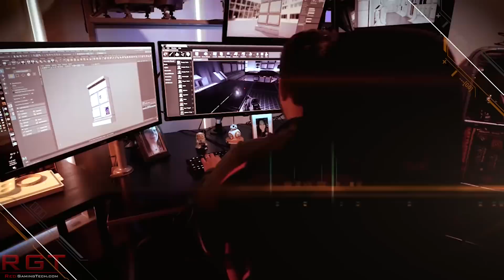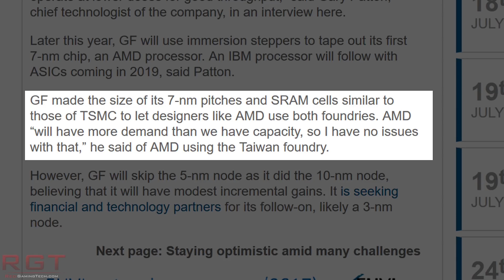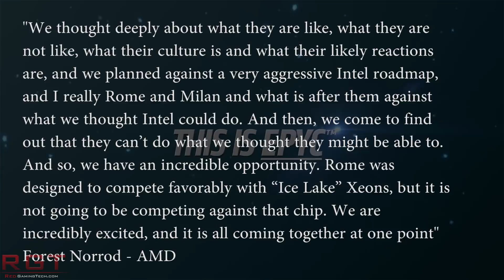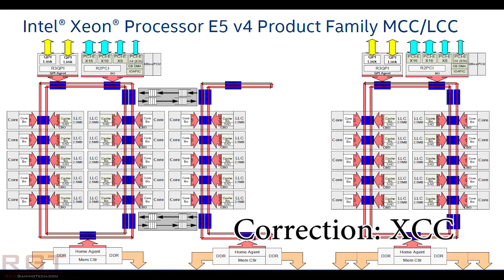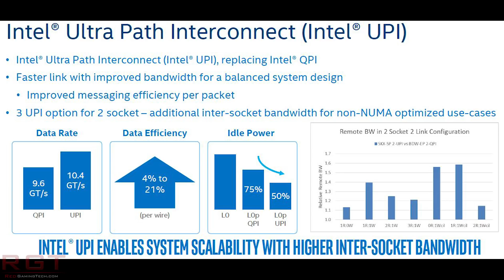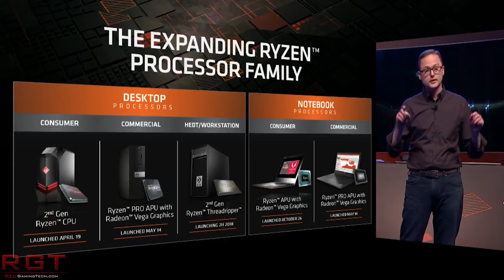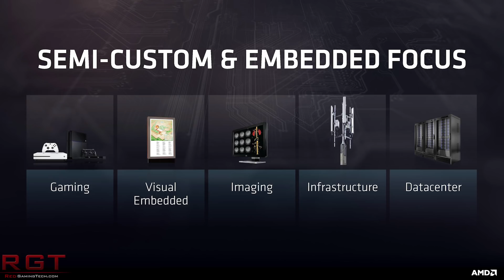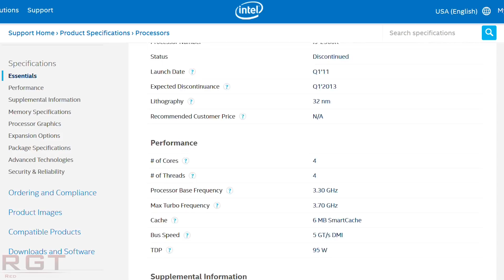AMD - TSMC Begins Mass Production of 7nm Vega, Zen 2 to Follow | Intel Adds Cooper Lake To Roadmap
AMD are starting mass production of their 7nm vega gpus, which of course will be for machine learning, radeon pro vega 20 and other uses (although whether we'll see a gaming vega 7nm isn't known as yet).

There are reports that Zen 2 CPU cores will be following soon, with TSMC and possibly Global Foundries both being tasked to create silicon on behalf of AMD given the companies demand.

Meanwhile, Intel have reportedly added Cooper Lake to the server lineup, which will act as a stop gap between Cascade Lake AP and Ice Lake.